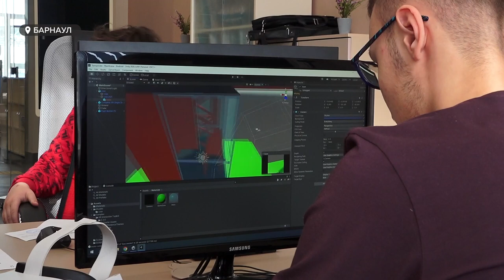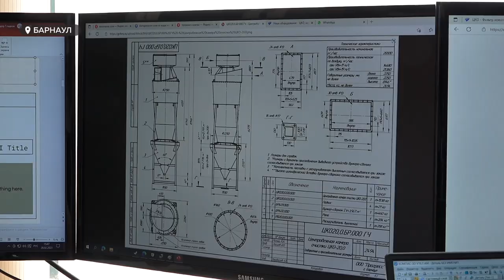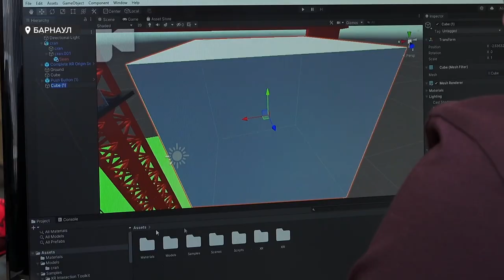В Барнауле проходит научно-технический конкурс для молодежи "Инженерный хакатон"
Алтайские школьники и студенты приступили к разработке специального мобильного приложения и созданию проекта мельницы для дробления соли. Такие задачи перед ними поставили организаторы краевого научно-технического конкурса "Инженерный хакатон 2023". По их мнению, в помощи юных "умников" сегодня остро нуждаются крупные предприятия.